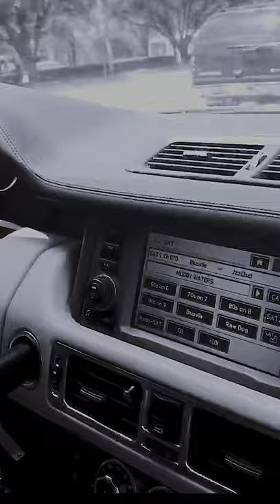Chris Sells -Front Seat Serenade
'Mojo Workin' - Another front seat serenade for the video archives.  When I asked him what he wanted to be when he grew up...  He always said "id be a race car driver or I'd sing the blues"